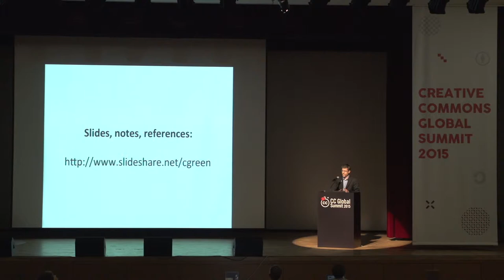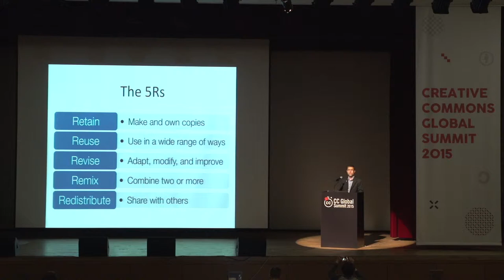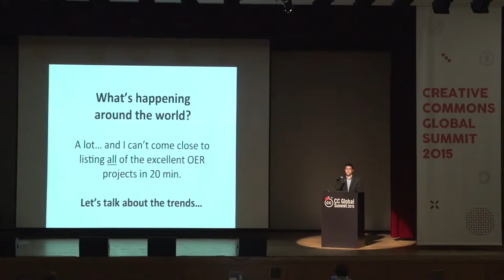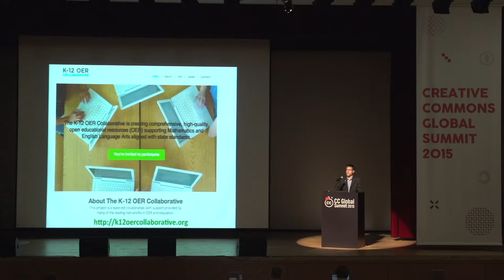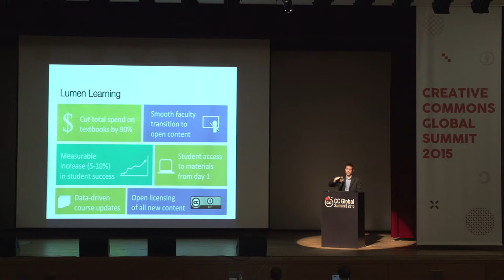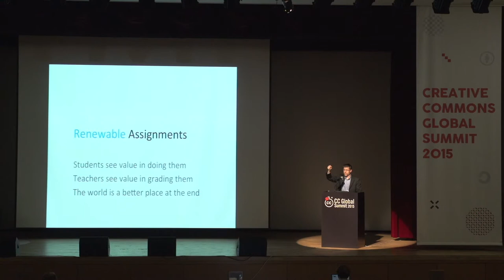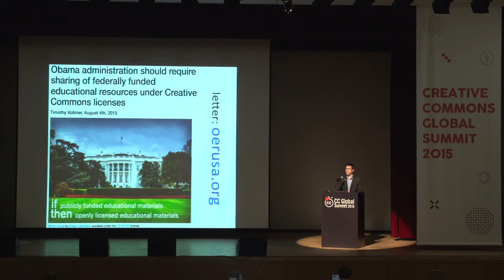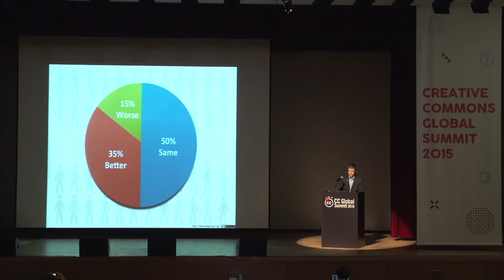OER movement / Cable Green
전세계 OER 운동의 현황 / Cable Green_CC 글로벌 러닝 디렉터